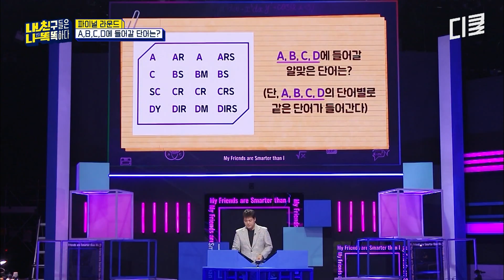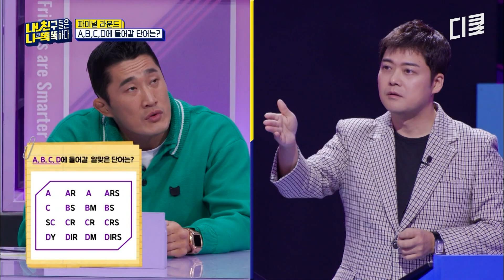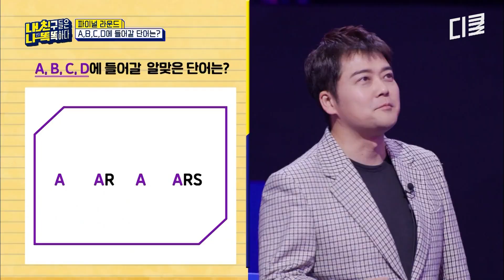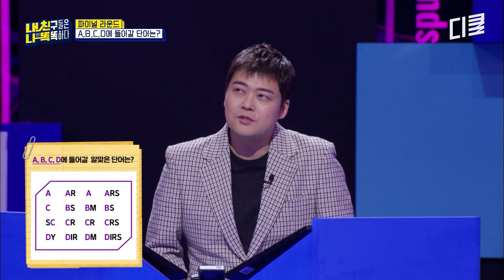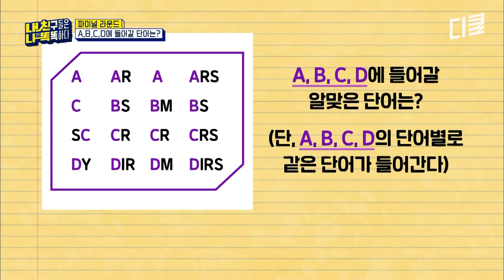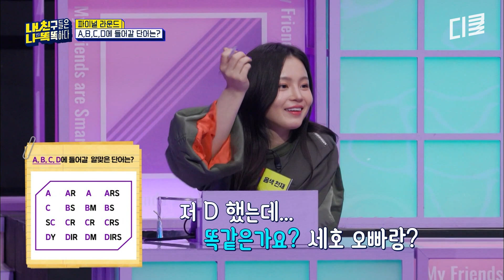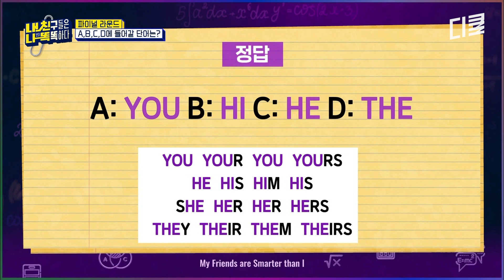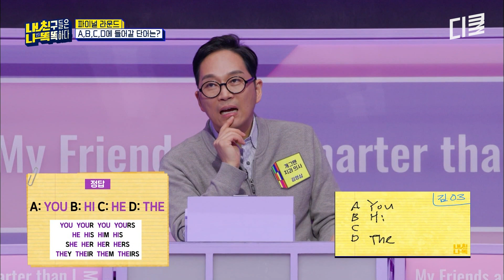[내친나똑] 서울대 의대 제쳐버린 조세호X김동현ㄷㄷ 문제 유출이 의심될 정도인 김동현의 문제 풀이 속도;;